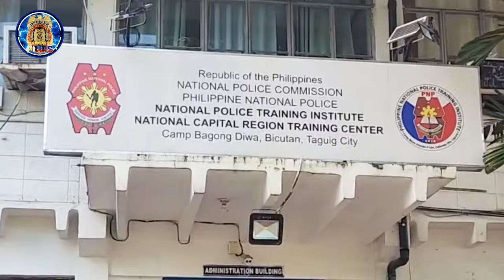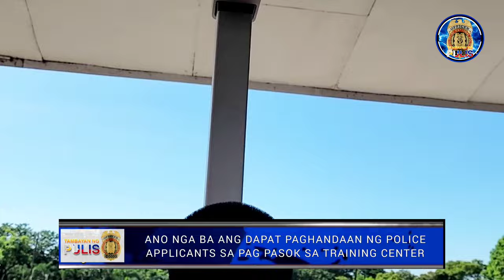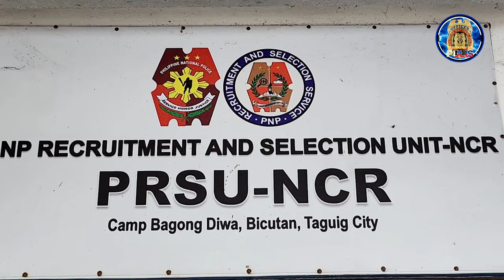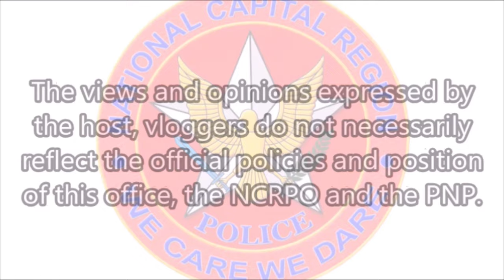Dapat Paghandaan ng POLICE APPLICANTS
Dapat Paghandaan ng POLICE APPLICANTS sa pagpasok Training Center

@MAURICIO B RUIZ VLOG